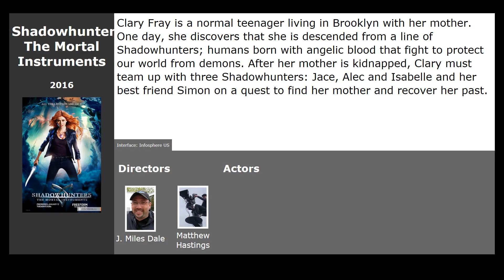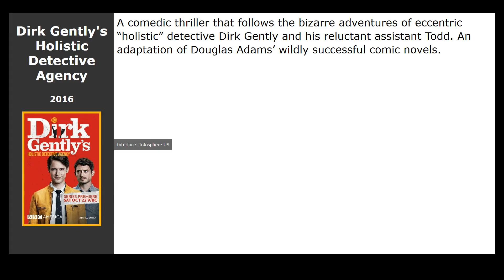Movies like Emergence (2019)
Movies similar to Emergence (2019):

00:00 Introduction
00:13 Wynonna Earp (2016) / genre: fantasy, action, thriller
00:29 Shadowhunters (2016) / genre: fantasy, action, drama
00:41 Channel Zero (2016) / genre: horror, thriller, drama
00:54 Dirk Gentlys Holistic Detective Agency (2016) / genre: fantastic, comedy, detective
01:07 Lucifer (2016) / genre: fantasy, drama, crime